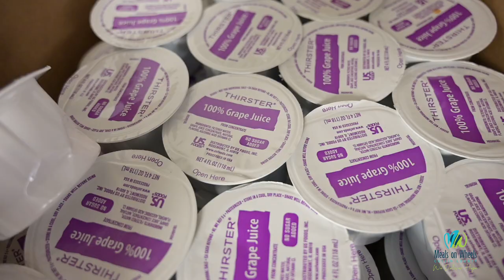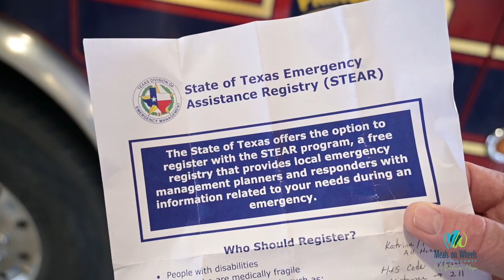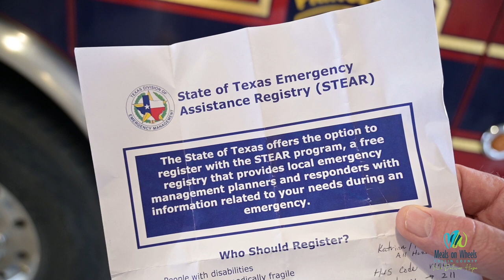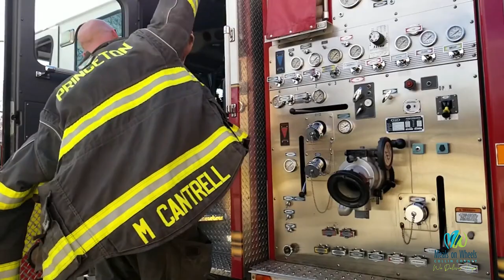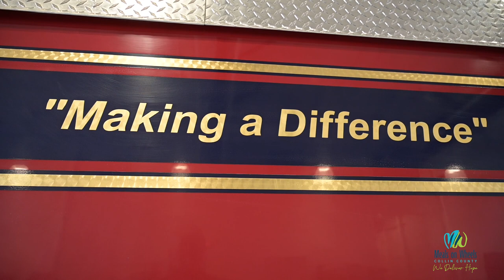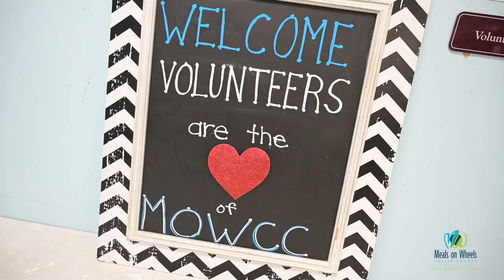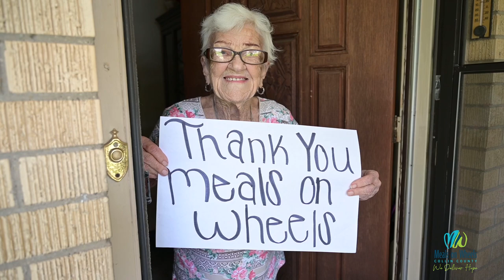Illuminating Hope Part 1 FIRST RESPONDERS